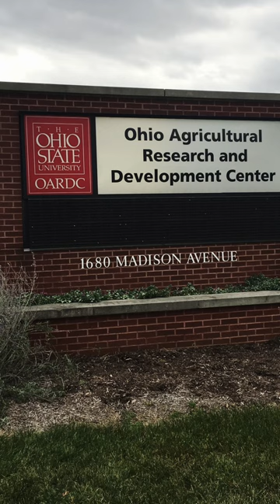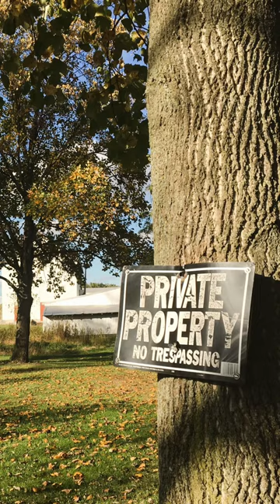Ohio & BC autumn 2016 🍂 & Tribe baseball ⚾️